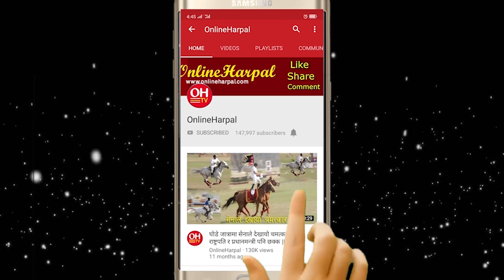आइश्माको यसरी पुरा भो परी बन्ने सपना, भन्छिन आकासमै भेटौला || Aaishma Chaudhari Interview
Harpal Media Pvt. Ltd. Presents :
Host : Rohit Subba
Guest : Aaishma Chaudhari and friends
Camera : Rohit Subba
Edit : Nisha Rai